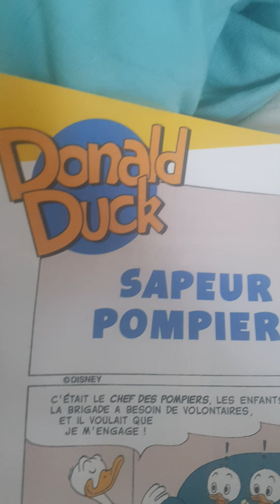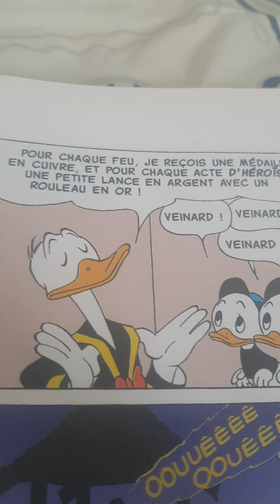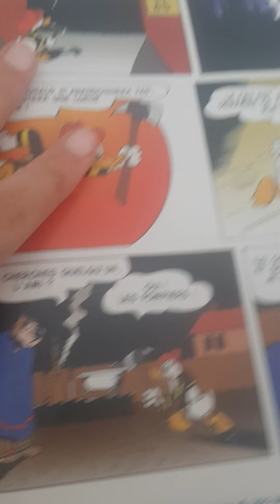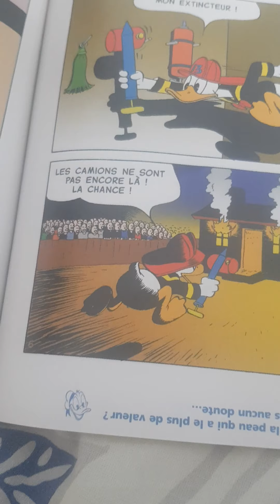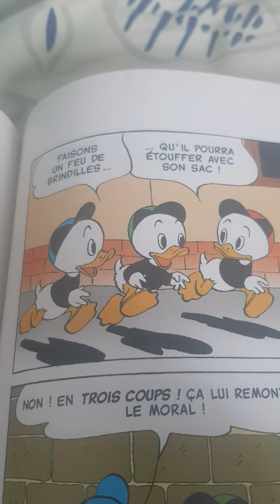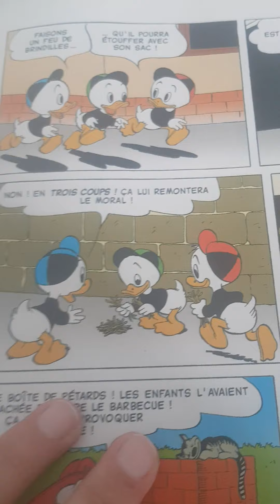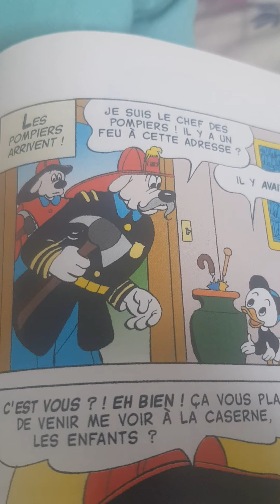Donald sapeur-pompier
Donald est devenu pompier il est très heureux mais malheureusement les choses ne vont pas se passer comme il avait t'imaginer